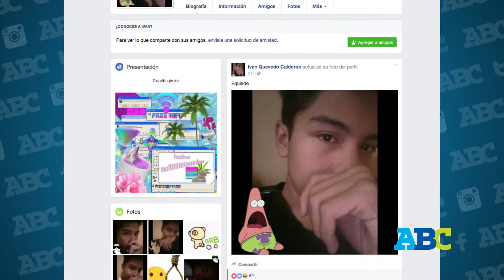Especiales ABC: Jóvenes Violentos